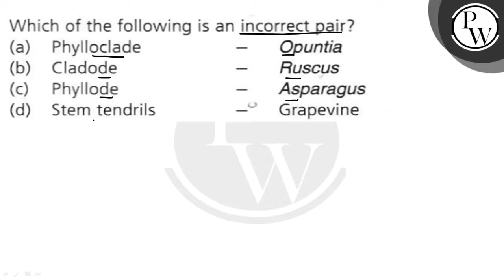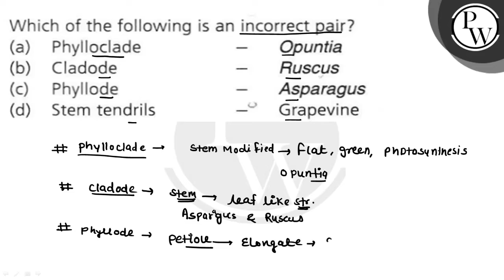Which of the following is an incorrect pair?(a) Phylloclade(b) Cladode - Opuntia (c) Phyllode - R...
Which of the following is an incorrect pair?(a) Phylloclade(b) Cladode
- Opuntia
- Ruscus
(d) Stem tendrils
- Asparagus
- Grapevine